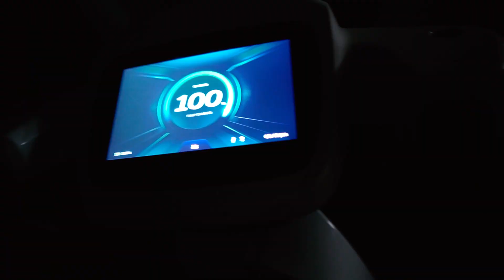WHY ALI MUJHTABA IS SUPER ALI NOW?- THE BIGGEST REASON- ALI MUJHTABA A.K.A. SUPER ALI- VLOG LIFE HYD